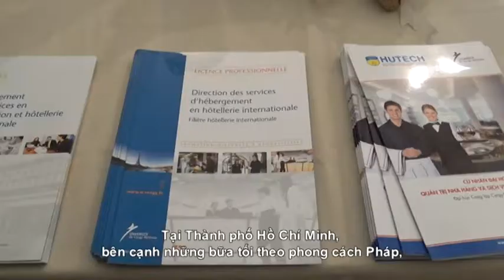«Goût de France 2017» régale ses convives au Vietnam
Le soir du 21 mars, les cinq continents ont vu déferler sur leurs tables des dîners français, suite au retour en force de l’opération «Goût de France». Au Vietnam, l’ambassade de France à Hanoï a organisé une soirée pleine de couleurs et de saveurs, sous les mains expertes de deux grands chefs français : Alain Dutournier et Khanh Ly, lauréate de l’émission de téléréalité Masterchef France 2015.